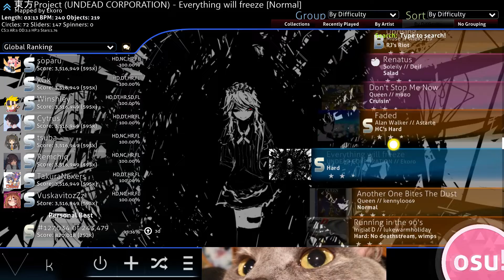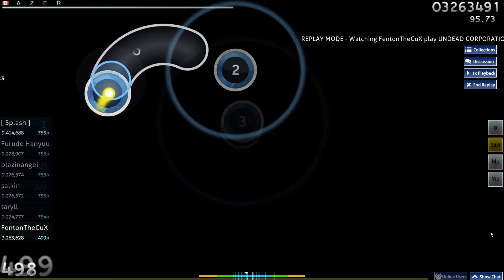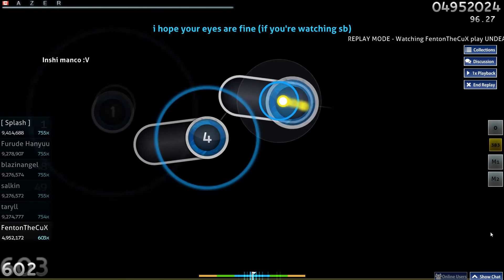osu! | (UNDEAD CORPORATION) Everything Will Freeze [Hard] - S Rank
I know I suck, I've only had 3 hours of play time in this damn game XD

This is basically just a test for OBS and Windows Movie Maker on my new PC. Expect MUCH better content to some out soon!